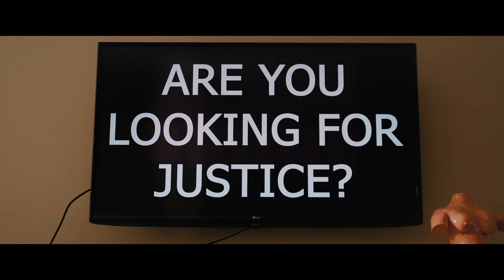The Sum of Several Sticky Situations involving Salami Sticks (Award Winning Short by Oli Stening)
A novice cop enlists the help of his loyal butcher after being robbed of his favourite lunch snack. However, the butcher's plans may prove more sinister than the cop thought. Meanwhile an oddball lawyer loses his job.

Written, Produced, Directed and Edited by Oli Stening

Best Comedy/Dramedy Short @ The Hollywood Boulevard Film Festival
Platinum Best Actor Award @ The New York Best Actor Awards
Best Original Concept in Short Film @ Motor City Legacy Horror Convention & Film Festival 2022
Runner Up - Best Cinematography @ Byron Bay Underground Film Festival
Runner Up - Most Interesting Project @ Byron Bay Underground Film Festival
Finalist @ New Wave Short Film Festival in Munich Germany
Finalist @ Tokyo International Short Film Festival
Finalist @ Vancouver Independent Film Festival
Finalist @ Oregon Scream Week Horror Film Festival
Finalist @ Byron Bay Underground Film Festival
Semi Finalist @ Couch Comedy Film Festival in Toronto
Semi Finalist @ Indie Fest Short Fest (Los Angeles International Film Festival)

Cast:
Oli Stening - Ivan the Butcher
Ben Corlett - Sonny the Cop
Steffi Gil - Vicky the Vegan
Jarrod Barling - Trent (Surfer Dude)
Adam Dean - Damo (Surfer Dude)
Neilson Brown - Justice the Lawyer
Britty Flynn - Salami Stick
Oli Stening - The Clown

Crew:
Director of Photography (DoP): Simon Watts
Assistant Director: Will Fargas
Sound Recordists: Piotr Walisewski & Gareth Evans
SFX Makeup: Lucy Woolfman, Janelle Stacey, Cole Wilson
Music Composer: Steve Toppa
Colourist: Nicholas Andrews

Special Thanks To:
Tony Dib - BTS Photographer
Hungry Grasshopper Cafe (Danielle)
The Girls @ Setbook (Natasje Garbers & Rachael Collins)
Sydney Props Studios
Britty Flynn
Lucy Woolfman

Locations courtesy of Sydney Props Studios & The Hungry Grasshopper Café and Setbook